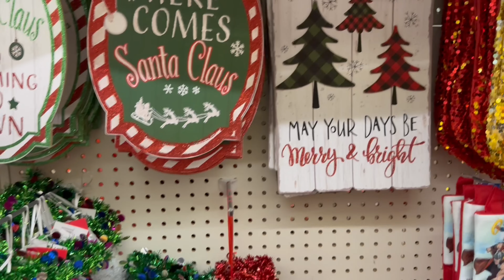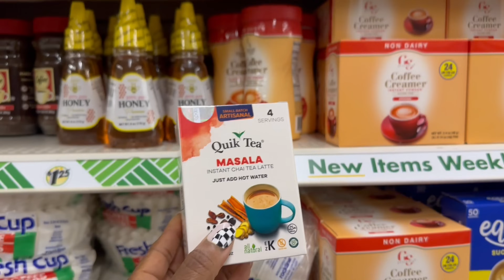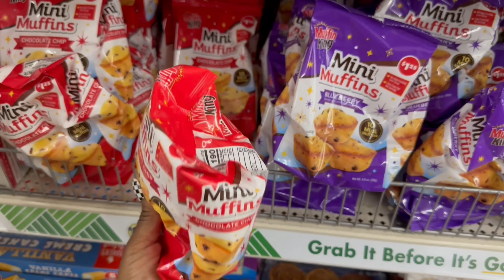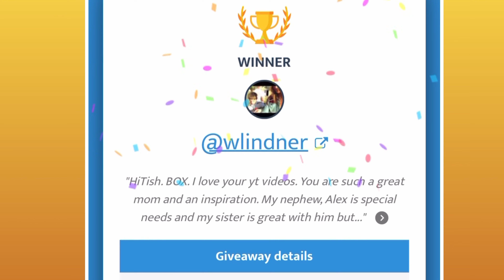DOLLAR TREE | WHATS NEW AT DOLLAR TREE | DOLLAR TREE COME WITH ME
at DOLLAR TREE and yes on the AUGUST BOX! 📦  See who's getting all this good good!  🛒  Dollar Tree is my happy place  ~ my second home!  I love sharing my videos with you it always brings me joy.  So go grab a drink, sit back, relax and enjoy this episode! 🍷🍿

💙FAB FIT FUN ~ Treat Yourself 😉

💙 LIQUID I.V.